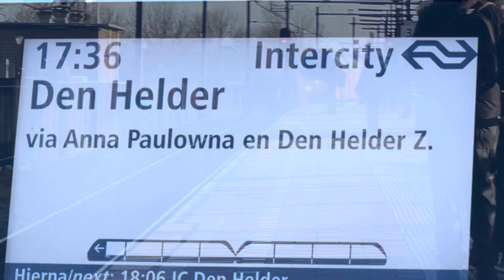Gekoppeld virm flow op schagen 9516-9504